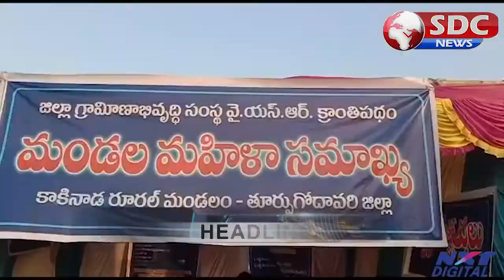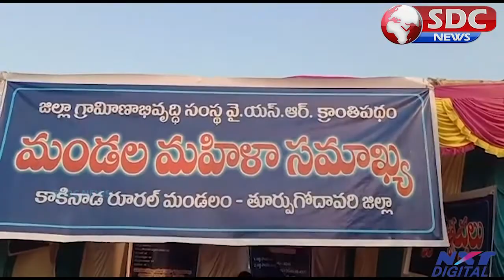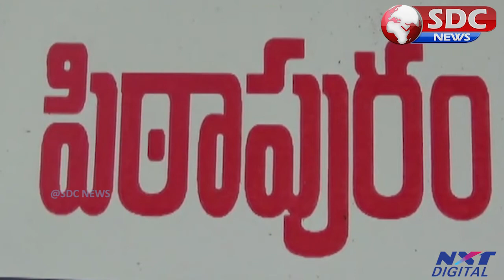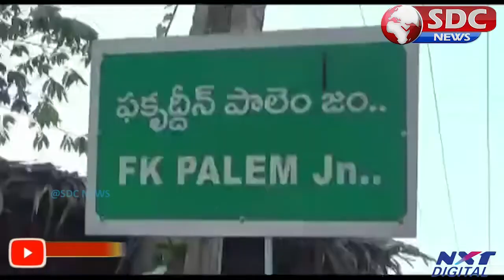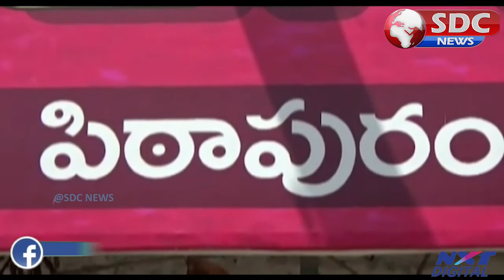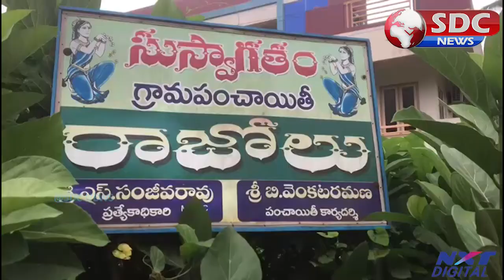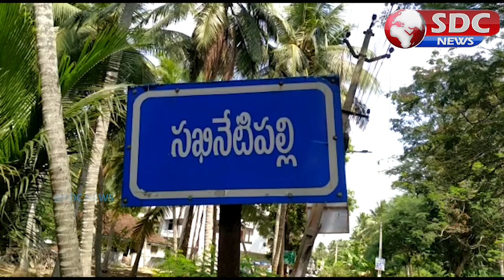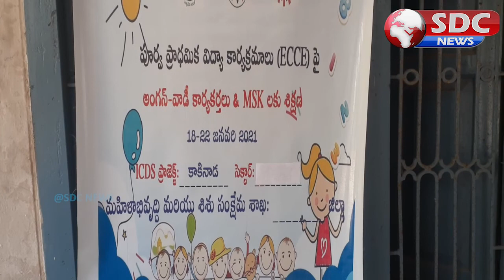SDC NEWS East Godavari 21-1-2021